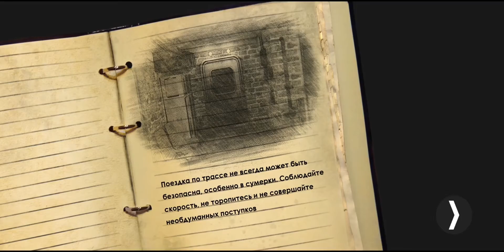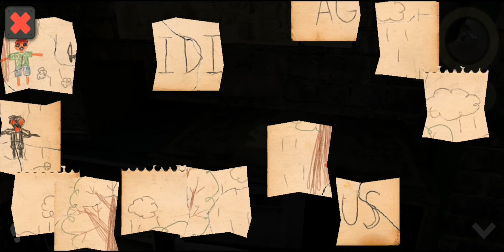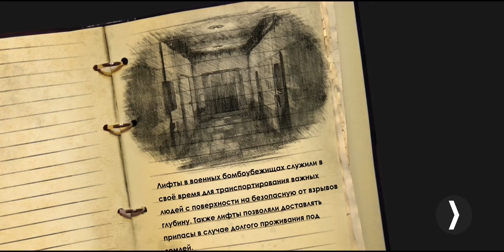THE BUNKER. КВЕСТ-ГОЛОВОЛОМКА НА АНДРОИД. ПЕРВЫЙ УРОВЕНЬ, ПРОХОЖДЕНИЕ.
The Bunker. Новая игра от разарботчиков Death Park на андроид. Перввй взгляд и прохождение нового уровня.

Ищи и крафти предметы и решай головоломки, чтобы спастись от маньяка! 💀

После страшной аварии на дороге, по непонятным причинам, вместо больницы главный герой оказывается в подземном бункере, который выглядит как загадочный дом в котором живет маньяк. Играя за главного героя, вам предстоит найти предметы которые помогут в прохождении сложных головоломок, а ваша главная задача побег из тюрьмы в которую заточил вас маньяк. Выбраться из тюрьмы головоломки бесплатно, квест игра на русском языке. Все мы любим игры приключения, игры на прохождения и игры квесты. Данная игра дает нам в полной мере ощутить всю прелесть данного жанра. Любишь хоррор и страшные игры, данный квест для тебя!
Соверши побег из комнаты, используй все свои умения и логику в игре головоломке, проходи испытания один за одним и не поддавайся страхам и сомнениям. Квест - бродилка затянет тебя в долгое приключение с очень интересным сюжетом. Это настоящая игра на выживание! Если ты любишь хоррор и ужасы, то точно оценишь наши старания.
Помоги выбраться из тюрьмы решая сложные задачи, находи спрятанные предметы, используй их, а некоторые ключевые предметы тебе предстоит собрать самому. За каждой запертой дверью скрываются много новых головоломок и все они заставят тебя включить логику и применить нестандартное мышление. Ужас от происходящего заставит шевелиться волосы на твоей голове. Соверши побег из комнаты. И помни: бункер ошибок не прощает!
Если ты зашёл в тупик и у тебя не осталось вариантов на спасение, используй подсказку. От происходящего может закружится голова, но только без паники! Спасение есть! И оно где-то рядом! Будь готов к решению сложных и запутанных квестов. Разгадай все секреты, находи артефакты, исследуй их.
В игре присутствует крафт предметов.